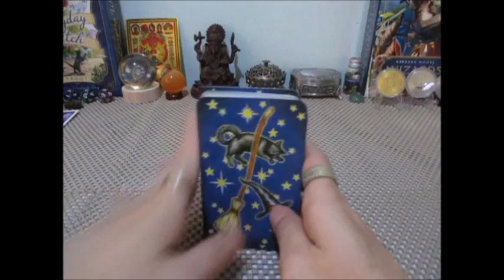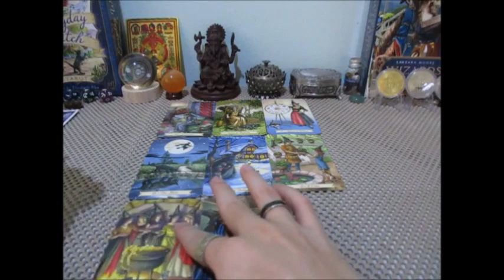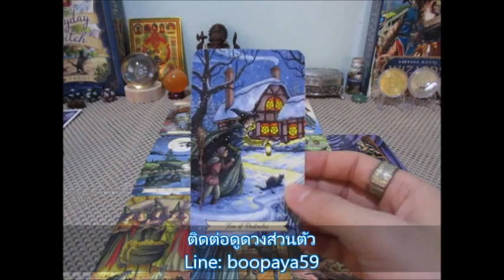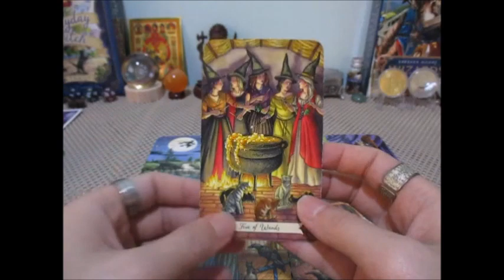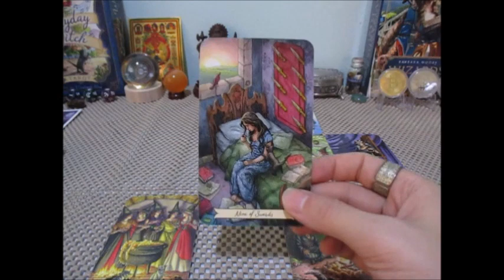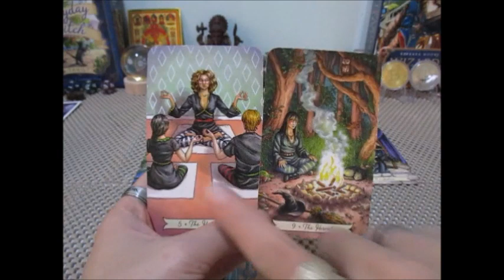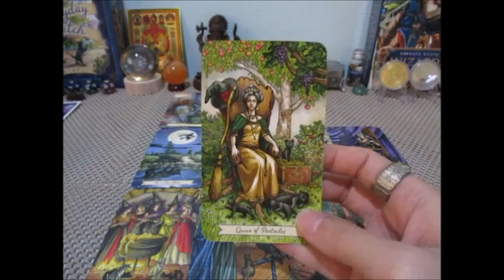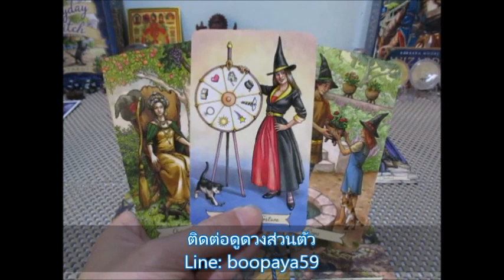ดวงความรัก❤️ราศีธนู 1-15 พฤษภาคม 2566 สมหวังจากการกลับมาโอกาสดีๆ Line:boopaya59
ดวงความรัก❤️ราศีธนู 1-15 พฤษภาคม 2566